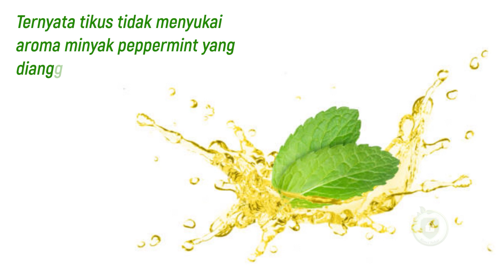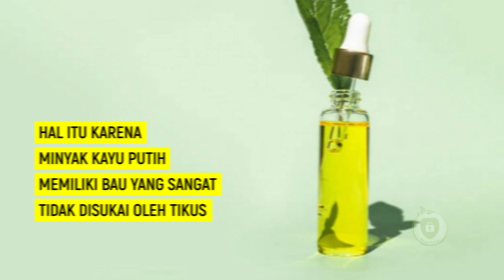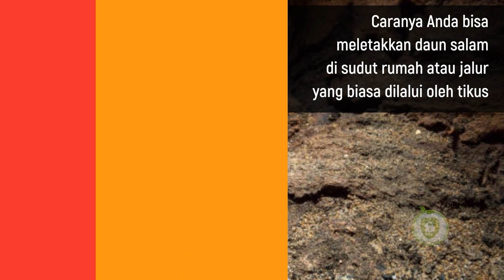Banyak Tikus! Gunakan Bahan Alami ini Untuk Mengusir Tikus | Hidup Sehat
Hallo Selamat datang di Kunci Sehat.
Semoga kita semua selalu diberi kesehatan.

Tikus dikenal sebagai hewan yang kotor dan jorok. Tikus juga kerap menggerogoti perabotan di rumah. Selain tidak enak dilihat, tikus dapat membawa penyakit dan menimbulkan risiko kesehatan bagi orang di dalam rumah. Ada banyak cara untuk mengusir tikus yang sering kali dilakukan, mulai dari racun tikus, peptisida, maupun memasang perangkap tikus.
Namun tahukah Anda, ada beberapa bahan rumahan yang dapat kita manfaatkan untuk membasmi tikus.

Thanks...